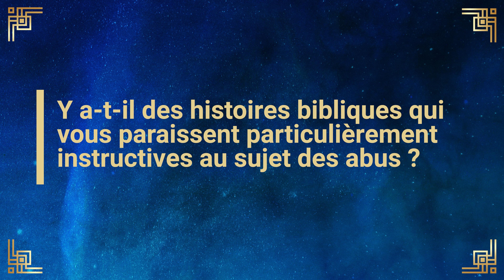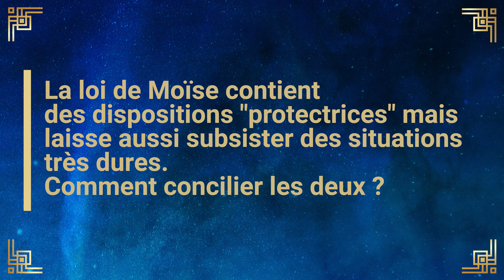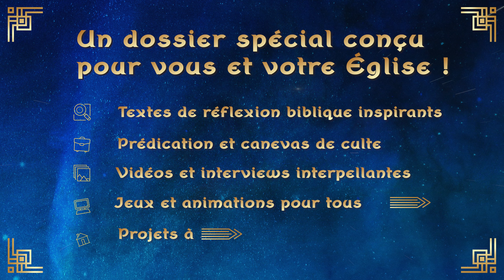"Dieu est quelqu'un qui prête l'oreille à la détresse des opprimés" - Emile Nicole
Emile Nicole, professeur émérite d'Ancien Testament, nous partage sa vision concernant la protection des plus vulnérables, entre autre, il nous partage comment le livre des Psaumes peut contribuer au cheminement de celui qui a été victime d'abus.

Pour regarder les interviews d'autres théologiens que nous avons rencontrés, rendez-vous sur notre chaîne YouTube.